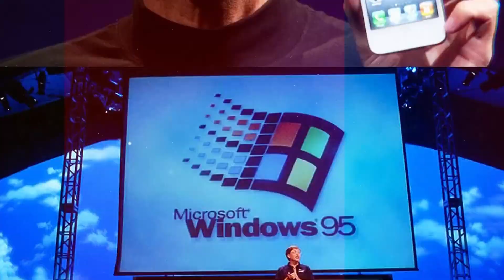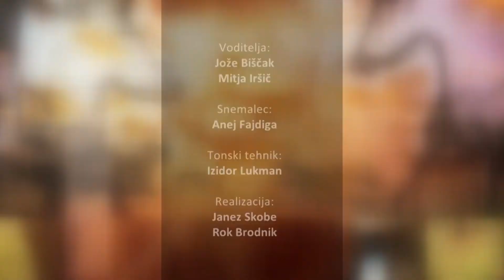Večer v Kavarni Hayek: Zdravstveno zavarovanje in kaj je narobe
Pogovorna oddaja na Nova24TV, ki je ime dobila po istoimenskem blogu ta pa po avstrijskem ekonomistu Friedrichu von Hayeku. V njej voditelja Mitja Iršič in Jože Biščak razbijata mite o največjih zablodah in neresnicah današnjega časa. Oddaja je predvsem namenjena promociji svobode: osebne, ekonomske, politične. Sedma oddaja (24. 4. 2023) obravnava slovensko zdravstveno zavarovanje in kaj je narobe z njim.